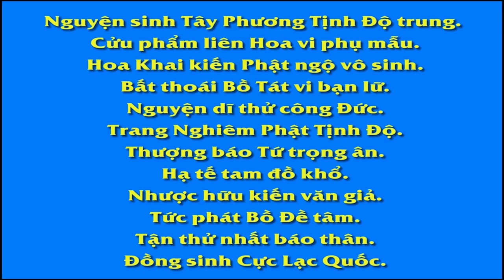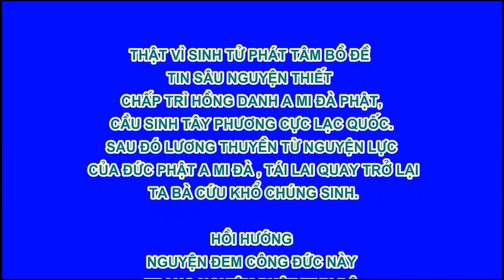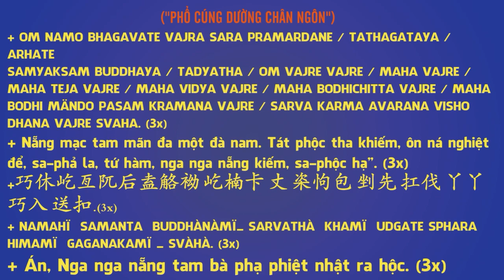KỲ TÍCH VÃNG SANH CHUYỆN 30 CƯ SĨ ĐÀO VĂN LUYỆN ,Diệu Pháp Âm, Pháp Âm HD